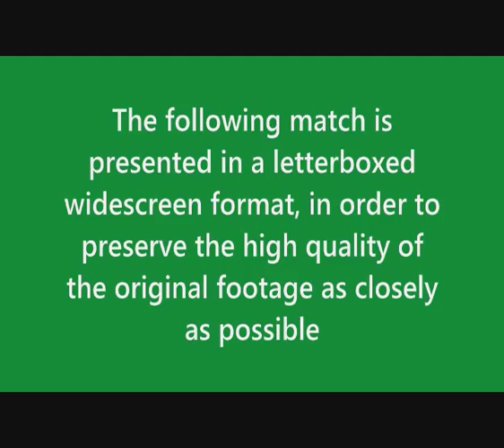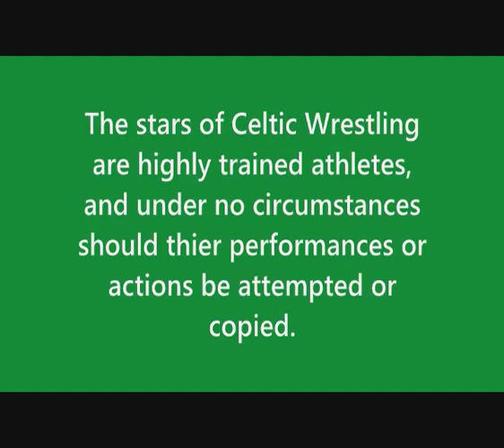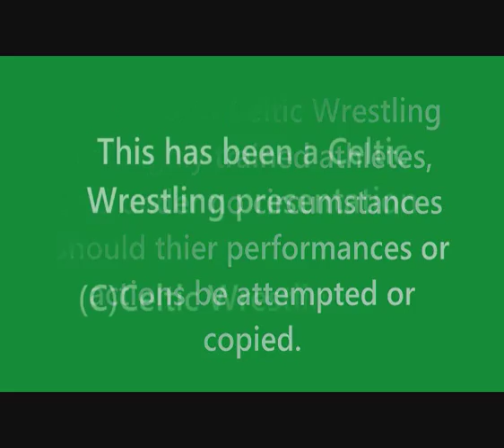Bullet Burrows Vs. J.J. Roberts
Another match from 'Highway To Hell 2', held at The Martyrs' Club, Galon Uchaf on August 2nd 2012, in which two new stars of Celtic Wrestling come to the fore.  Filmed and produced by Mark Wallman.  Due to this video being presented in widescreen letterbox format, it is advisable to view it in fullscreen mode.

The stars of Celtic Wrestling are highly trained athletes, and under no circumstances should their performances or actions be attempted or copied.

NOTE : This video will only be available for a limited period, due to its forthcoming inclusion on a DVD release.